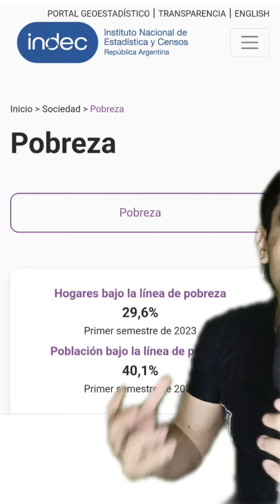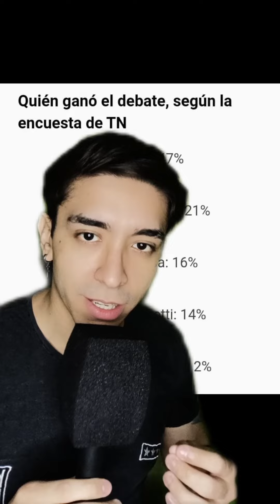Mi resumen del debate presidencial🇦🇷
Regalame un like👍🏻 y activa la 🔔 para recibir una notificación cuando suba video nuevo🔥

🔷TikTok 👈🏻 por aquí hago debates políticos, te espero💪🏻

Si no tenes TikTok y querés ganar $8500 solo por descargartelo utiliza mí enlace
Y agrega este código:BG7477468
Click aqui☝🏻

Les quiero contar que a mí no me financia ningún político, así que si valoran mí trabajo y les gustaría apoyar mí contenido, pueden hacerlo con un cafecito☕
O por mi alias de Mercado Pago:
uliisesten🤝🏻
Desde ya muchas gracias por el apoyo🙏🏻